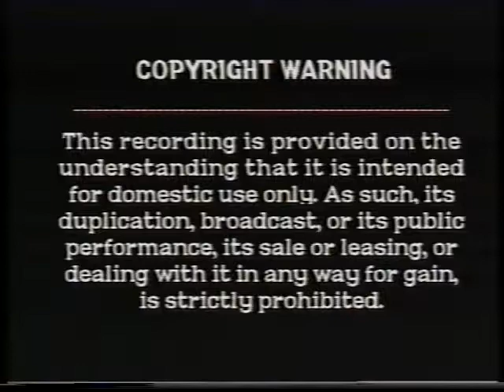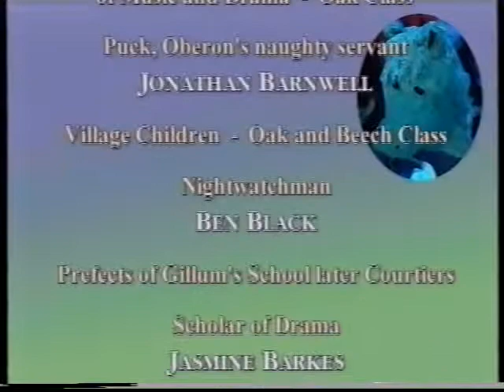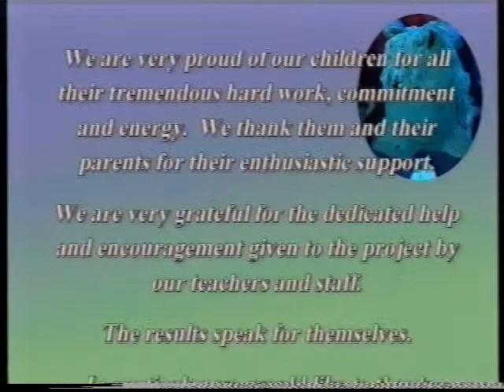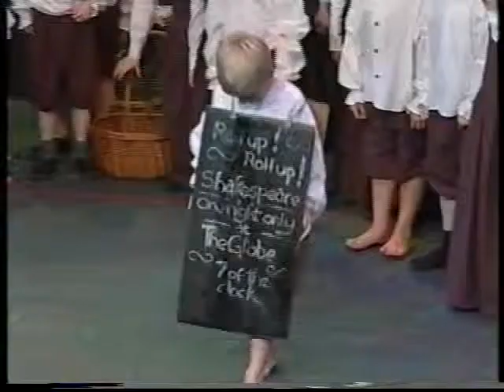The Dream That Hath No Bottom by Edward Lambert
Children's opera performed in 2001 by Vernham Dean School, Hampshire, England